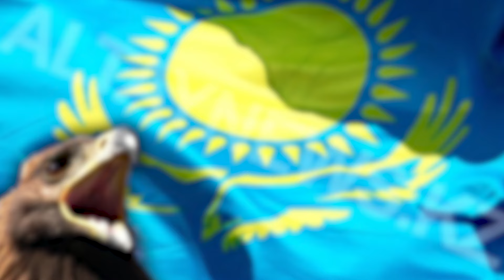200 мың ДОЛЛАР Ринаттың БАҒАСЫ !